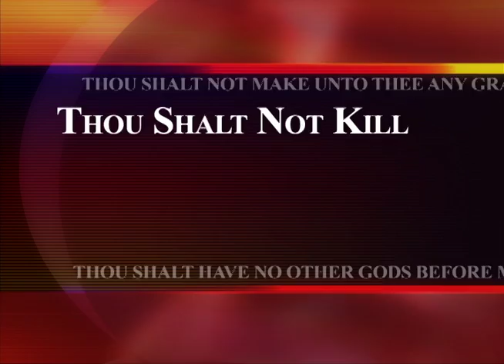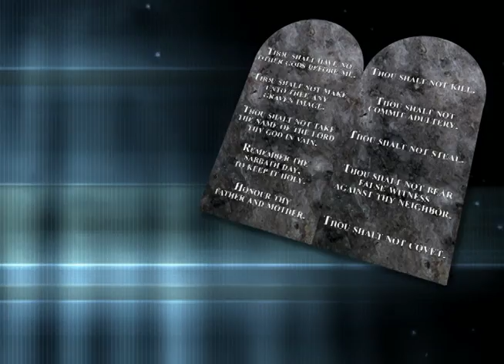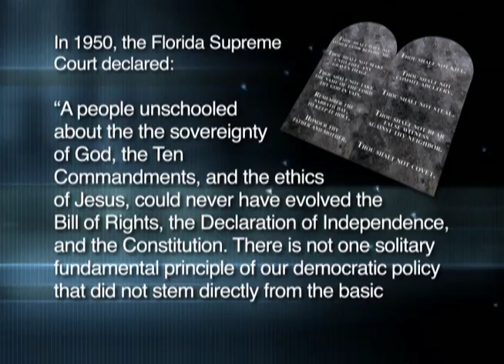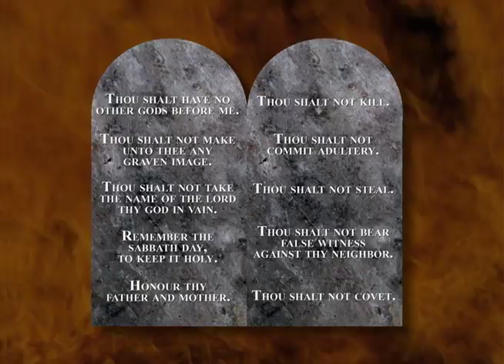Historic Displays of the Ten Commandments in Washington DC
See for yourself the numerous displays of Moses, the Ten Commandments, and other religious symbols in our nation's capitol